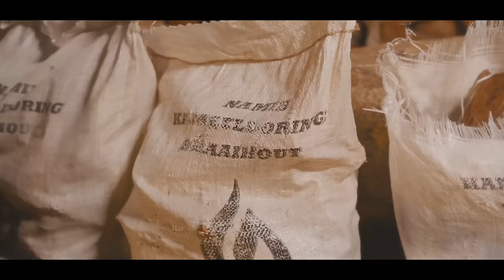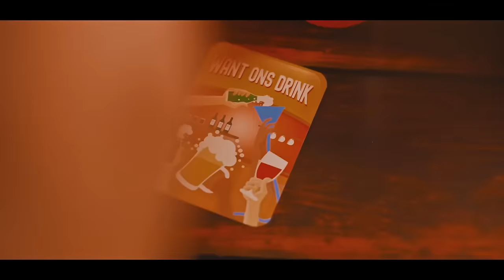BigBen Parody - "Vure Brand" (Irene-Louise Van Wyk - Tekkies Brand)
Original Song:
Irene-Louise van Wyk - Tekkies Brand

Original Composers and Publishers:
Dirk van Niekerk, Roux Cloete
WMG (on behalf of Coleske Group (Pty) Ltd); LatinAutorPerf, UNIAO BRASILEIRA DE EDITORAS DE MUSICA - UBEM, UMPG Publishing, LatinAutor - UMPG, UMPI, and 2 Music Rights Societies

Parody:
Producer: Joshua Oosthuizen
Parody Lyrics: Bennie Kotze & Carle Weber

Music Video by ETG Creative